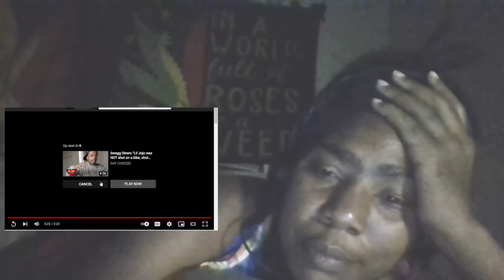VIRAL IG LIVE REACTION **INTENSE** 👀🌶🔥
THIS EPISODE ON THE STUD PAPI PODCAST IS ABOUT THE ALLEGED K. CLAIMS THE BODY ON LIVE REVISITED.

THIS VIDEO IS ABOUT: stud papi podcast reacts,stud papi family reaction,stud papi podcast,lil jo jo,lil jojo,dj vlad,lil jay,news,vladtv,penny mordaunt,ukraine,kemi badenoch,suella braverman,liz truss,tom tugendhat,chicago,the stud papi podcast,royaltysworld,de'arra taylor,stud papi,royaltys world domo,royaltys world domo reaction,lil reese vs lil jojo,nba youngboy,50 cent,jojo,chief keef,lil durk,lil reese,royaltysworldreacts,lil durk music,super jojo